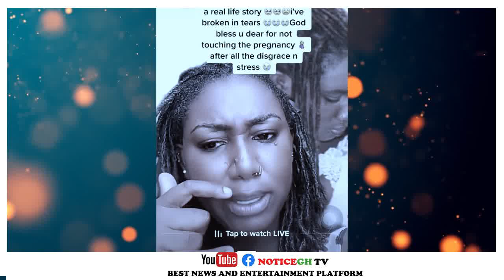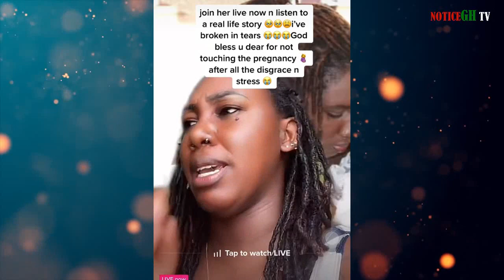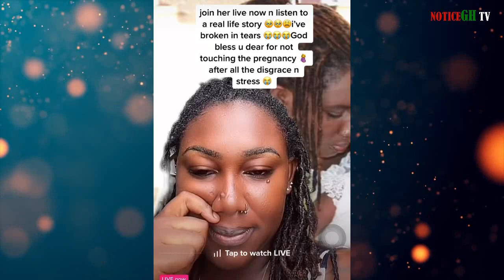Funny Face narrates what IGP Dampare and GH police did to him ; His Baby Mama Vanessa advises ladies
😂 Hilarious😂 Funny Face narrates what IGP Dampare did to him ; His Baby Mama Vanessa advises ladies